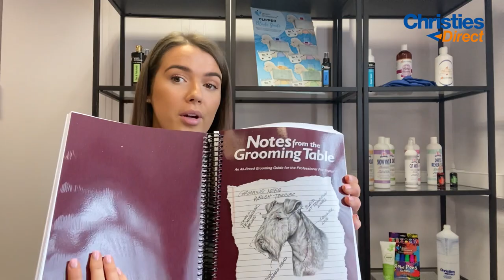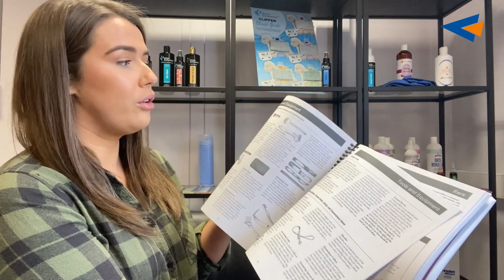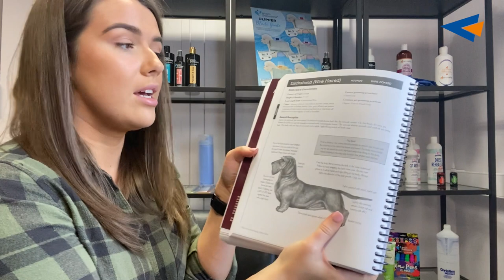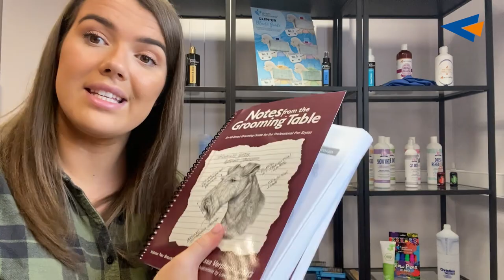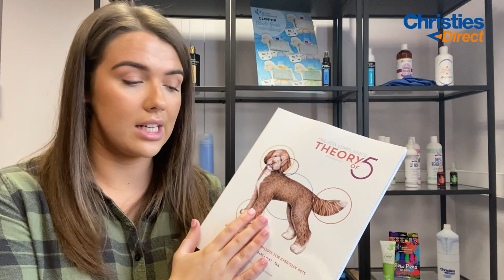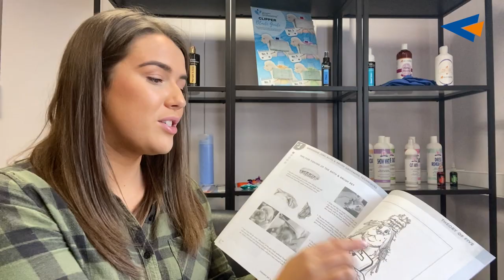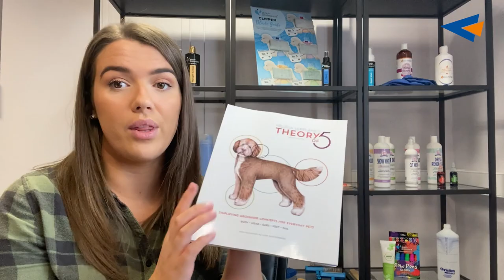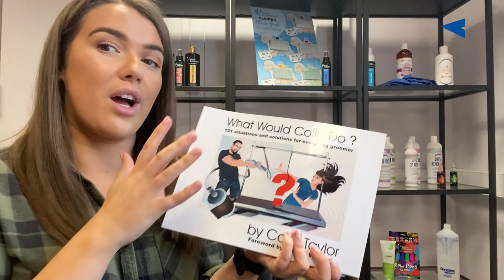World Book Day - MUST HAVE Dog Groomer Books!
In this video, Tori has a little casual, sit-down chat with you through the must-have dog groomer books we stock at Christies Direct. Happy World Book Day!

We put out multiple videos a week covering everything you need to know as a professional groomer or dog owner!

Follow us and join the Christies Direct family:
Facebook & Instagram @christiesdirect